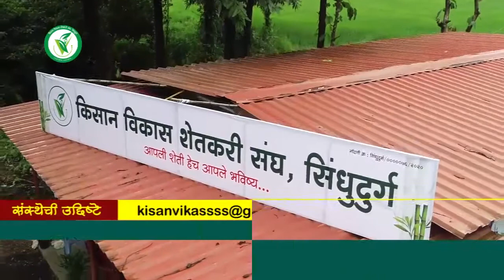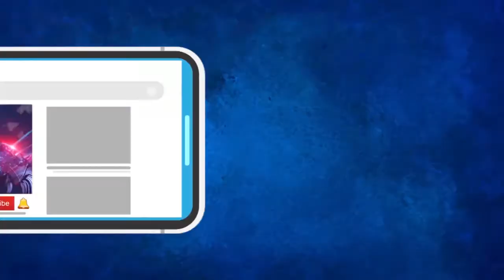.....अन्यथा महाराष्ट्र बंदच : सुरेश दादा पाटील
.अन्यथा महाराष्ट्र बंद : सुरेश दादा पाटील